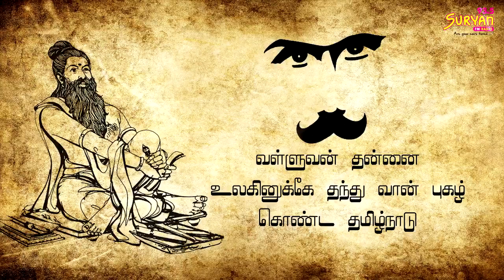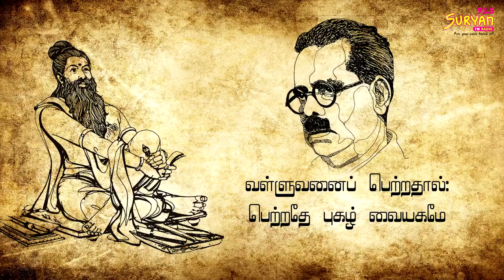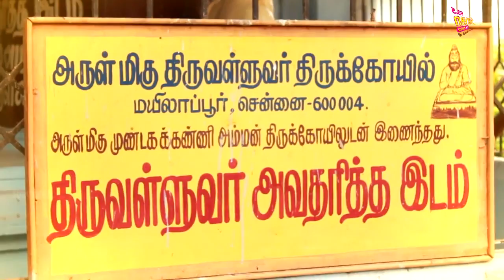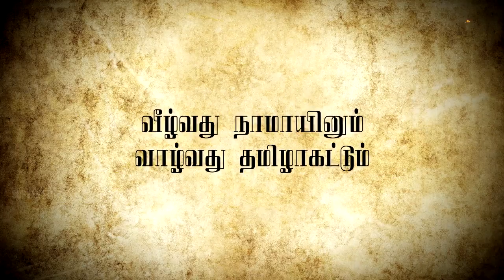Thiruvalluvar temple in Chennai